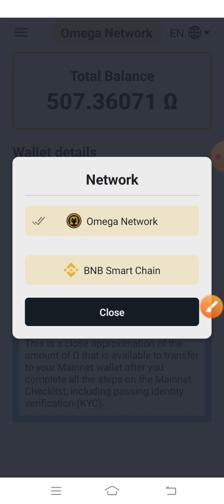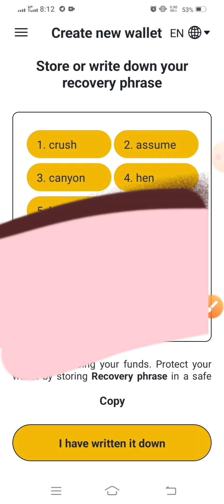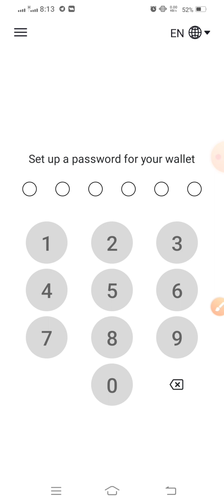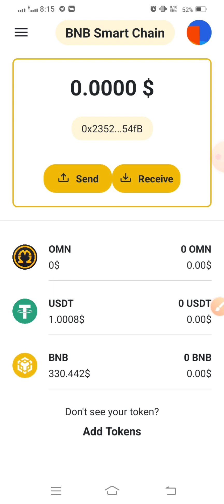Omega network Wallet Create Bangla 2023 | How to Create OM network mining app wallet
Omega network Wallet Create Bangla 2023. How to create om wallet address.

Reffer code: smt32